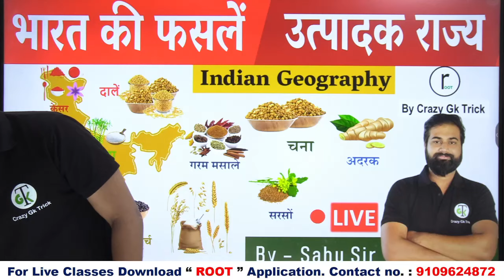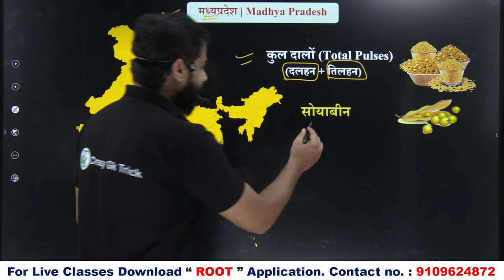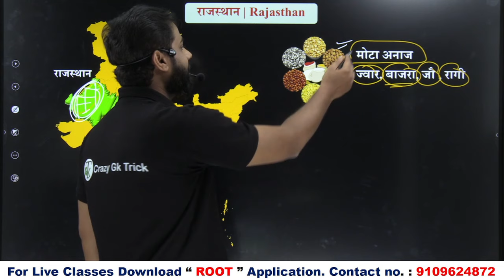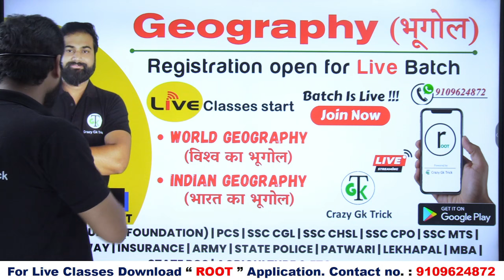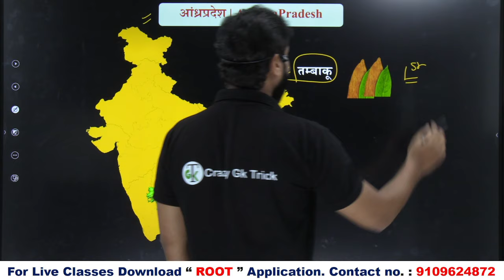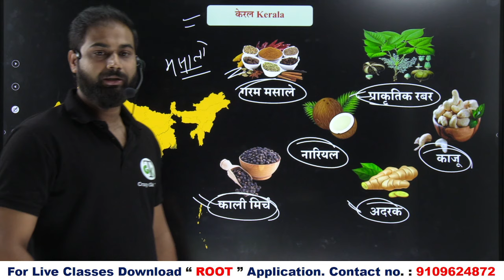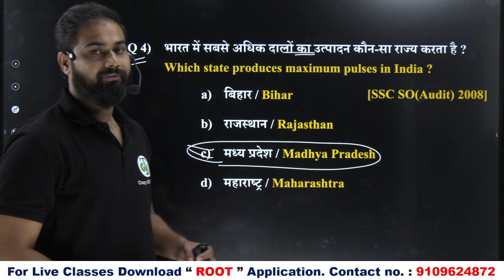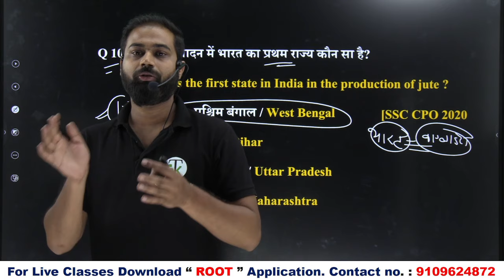Geography : भारत की फसलें व उत्‍पादक राज्‍य (Crops and Producing States of India) | By Sahu Sir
Topics Covered: हेल्लो दोस्तों इस class  में हमने भारत की फसलें व उत्‍पादक राज्‍य  को अच्छे से Cover किया, जो की बहुत ही important है आप ये video देखने के बाद Root App पर जाकर test जरुर लगाए जिस से आप की बहुत अच्छी प्रेक्टीस हो जाएगी तो शायद ही आप कोई Question भूल पाओगे |